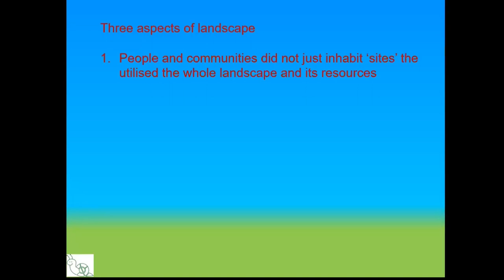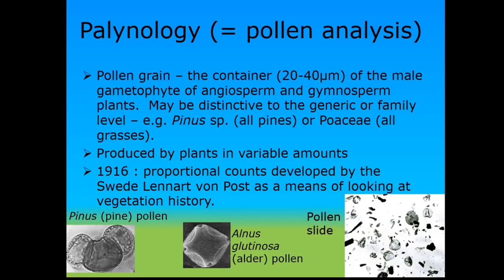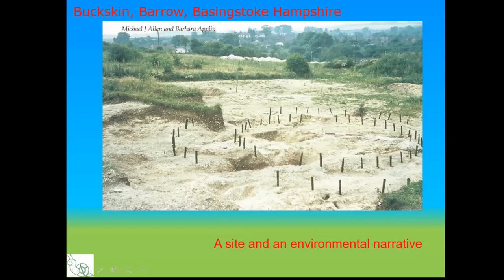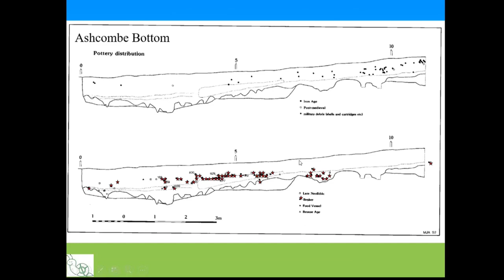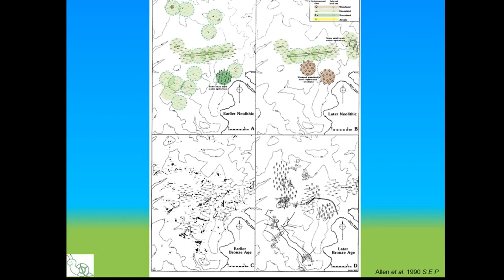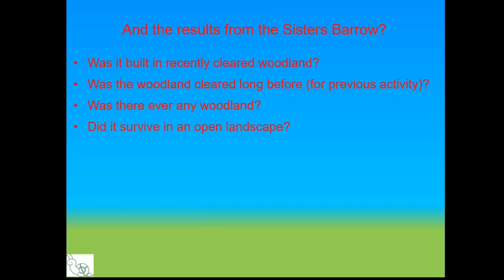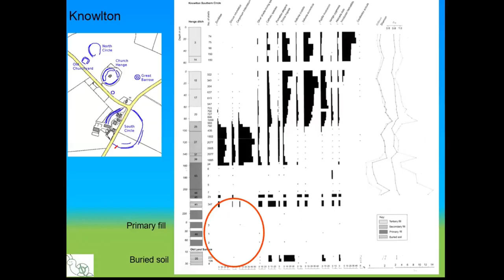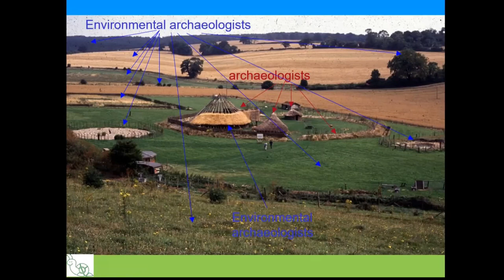Reconstructing Prehistoric Landscapes Helped by Snails, Soils and Sediments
A talk for the Cirencester Science & Technology Society presented by Dr. Mike Allen, Archaeologist, Bournemouth University
 (joint lecture with Cirencester Archaeological and Historical Society)
Dr. Allen explains the role of an environmental archaeologist in discovering the lives and cultures of prehistoric people by studying the soils and creatures that are in them.